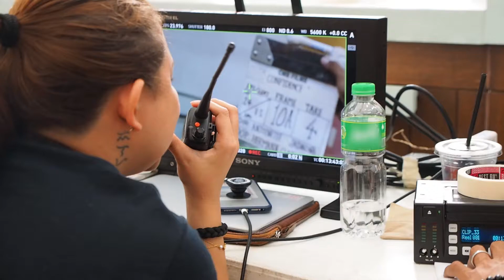WATCH: Direk Antoinette Jadaone for SKINSTATION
SkinStation is working on something with the Blockbuster Director, Antoinette Jadaone! Coming out soon 🎥📽💜